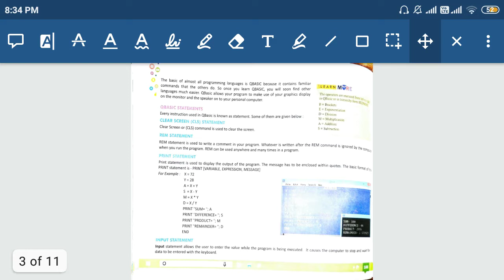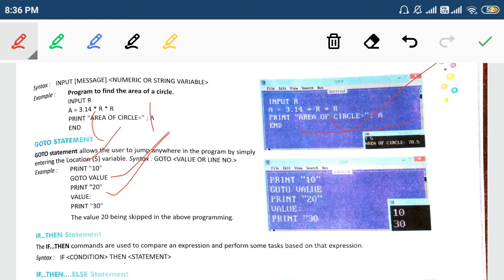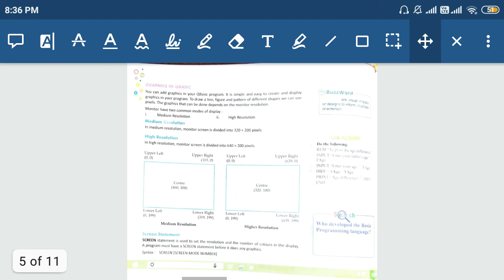computer class 7 chap 9 pg 2